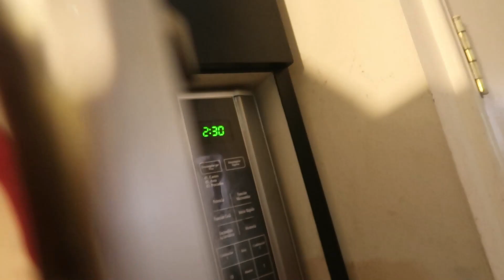Compra semanal del super 🥦 🥕 🌽sandalias para los peques... , limpiamos la piscina ☀️👙🏊‍♂️